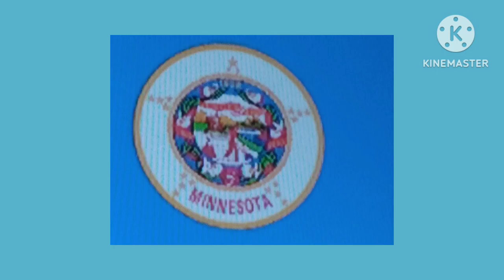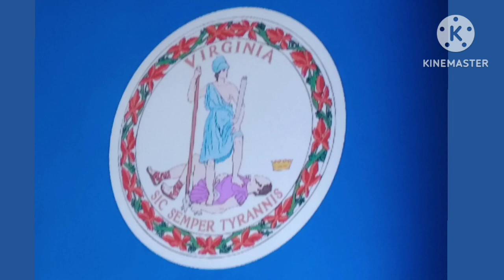50 states of the America